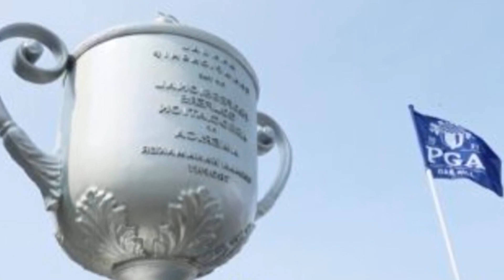PORTAL G7 NOTÍCIAS. ENTRETENIMENTO. ESPORTES E MAIS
As prioridades de David Moyes estão claramente em outro lugar. mesmo que ele não esteja matematicamente a salvo do rebaixamento. O técnico dos Hammers está fazendo nove mudanças em seu time antes da segunda mão das semifinais da Liga da Conferência Europa na noite de quinta feira contra o AZ Alkmaar.